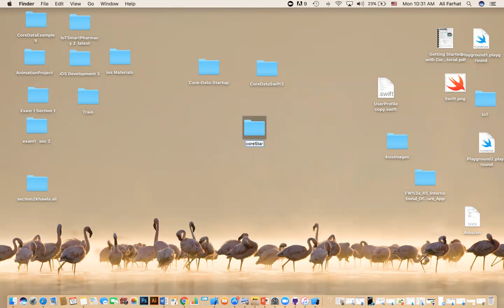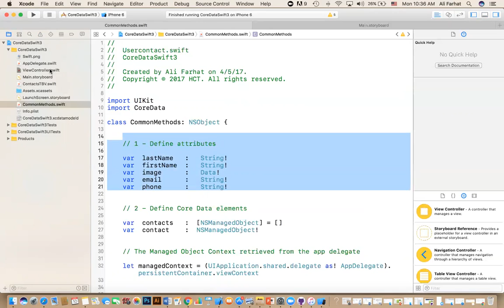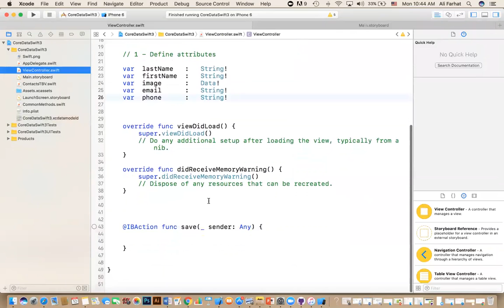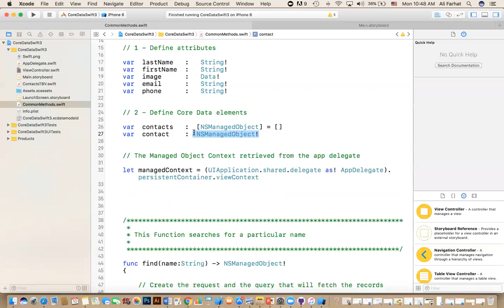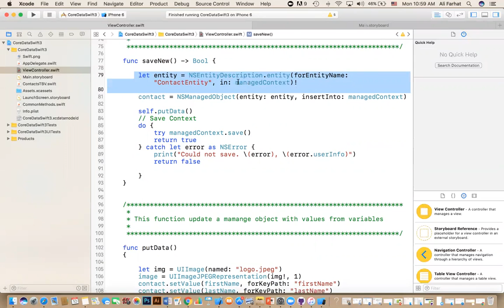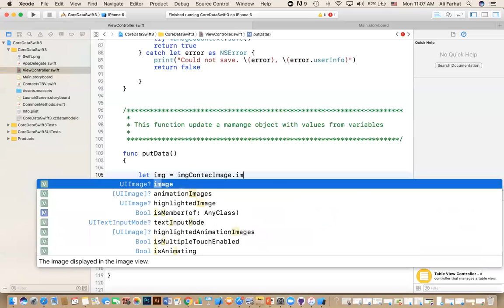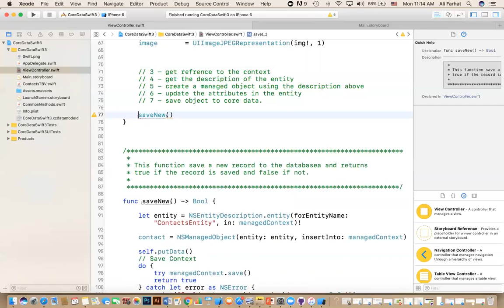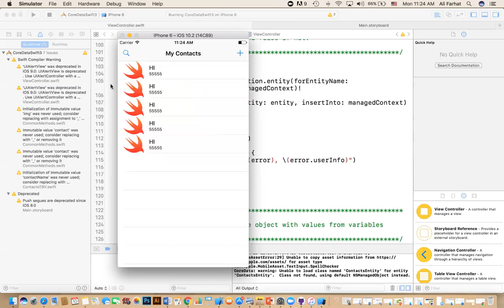322 - Swift Core Data Lecture Part 2/4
In this lecture, we start the tutorial on Core Data . We talk about to enabling coredata in your app and how to do all steps in order to save objects to the database.